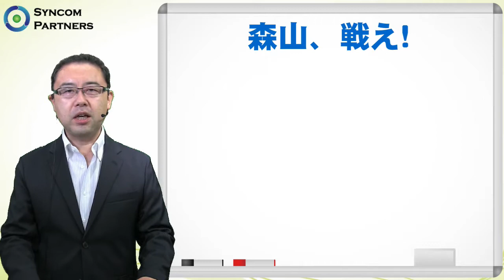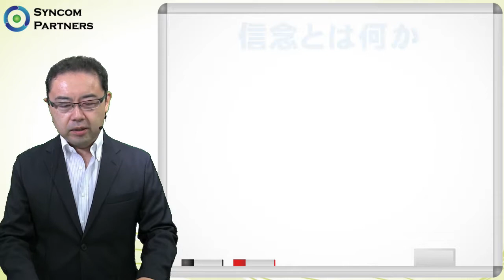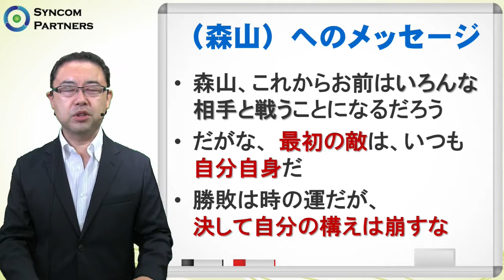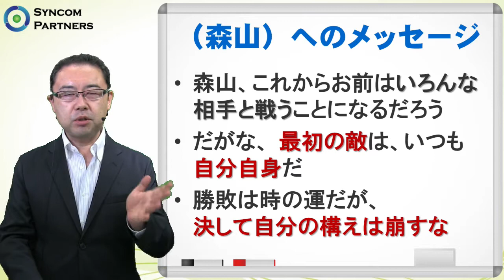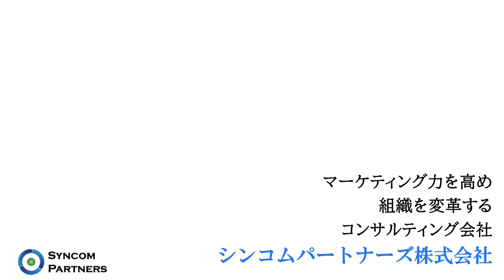半沢直樹 名言集 第４話 ～ 半沢は、なぜ、闘い続けるのか？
信念を持つことは大切です。
特にリーダーには信念がないと誰もついてこなくなってしまいます。
半沢の信念とは何なのでしょうか？

マーケティング力を高めて組織を変革するコンサルティング会社

幹部社員を育てて、強い組織をつくります！
社員のやる気を引き出して、企業を成長に導きます！
マーケティング力を高めて、収益向上を実現します！